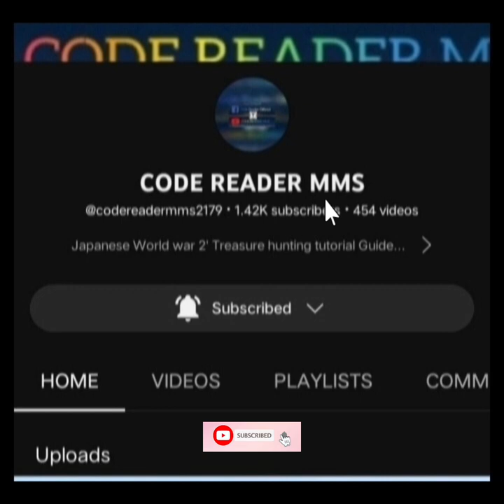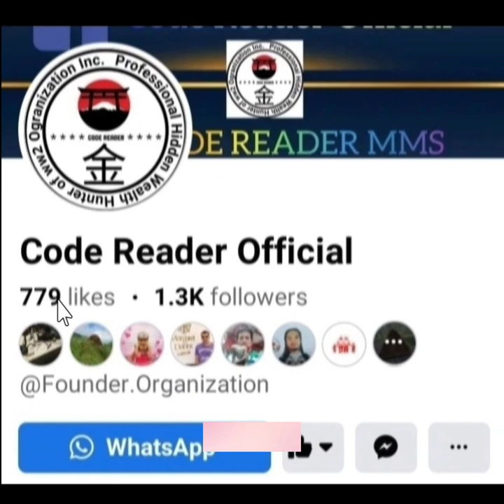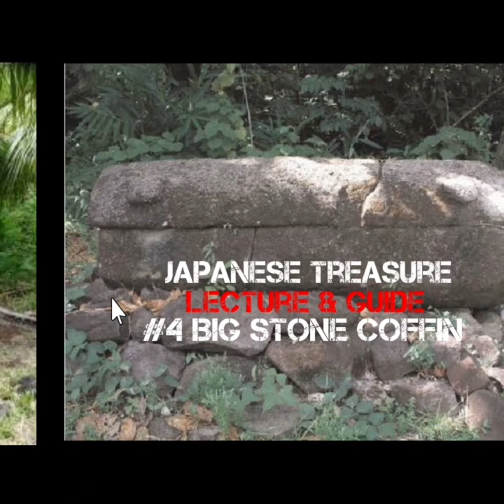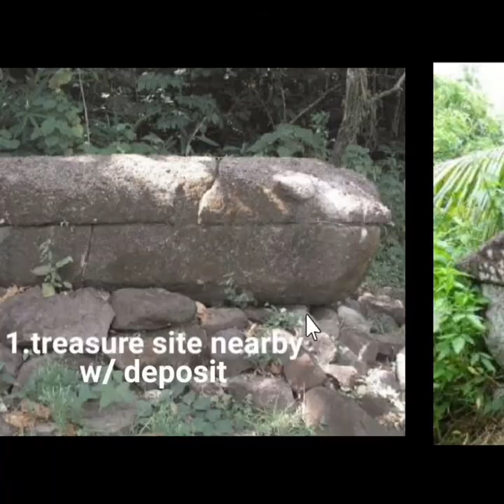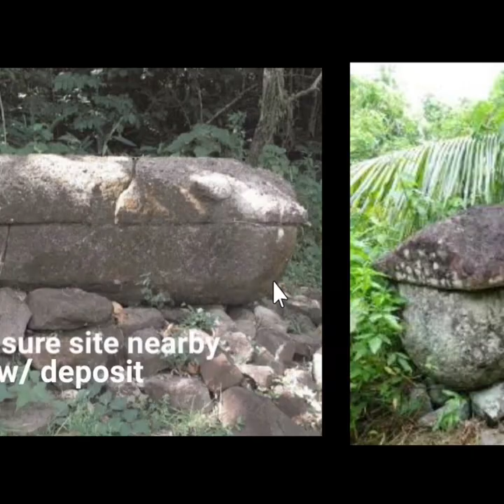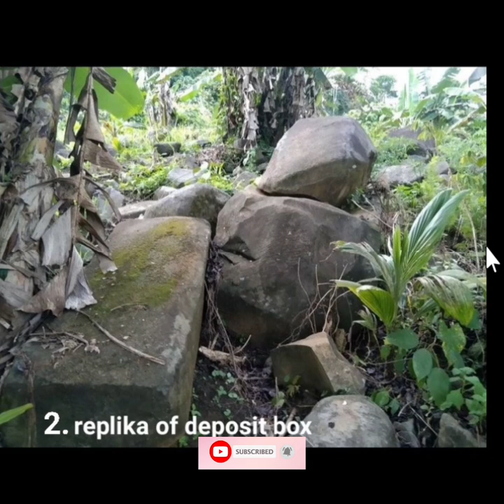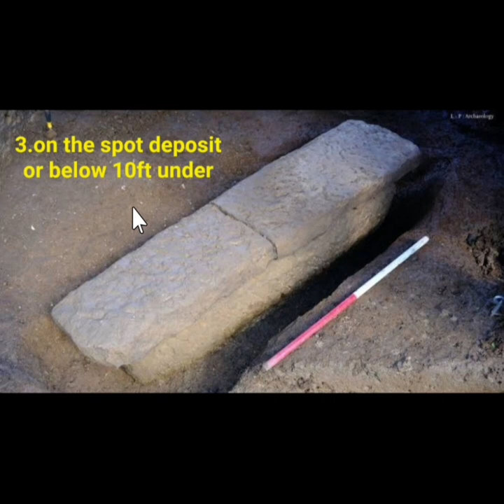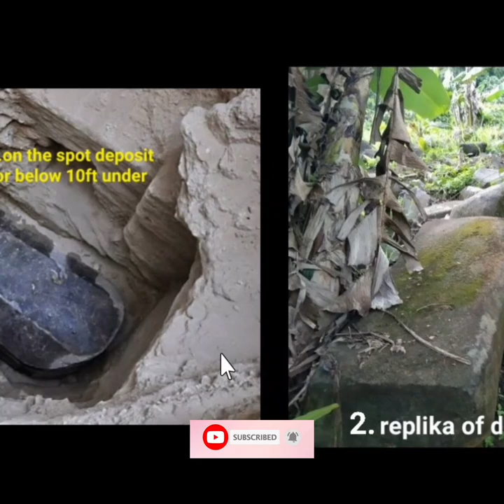Japanese Treasure Lecture & Guide #4 BIG STONE COFFIN.